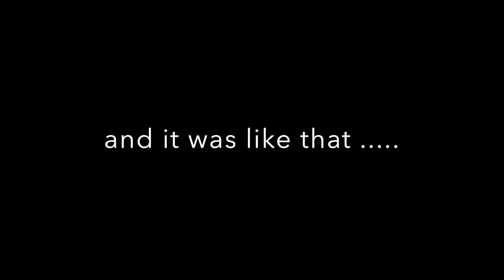North Channel Race 2016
they were here